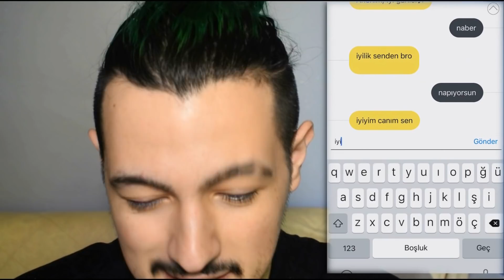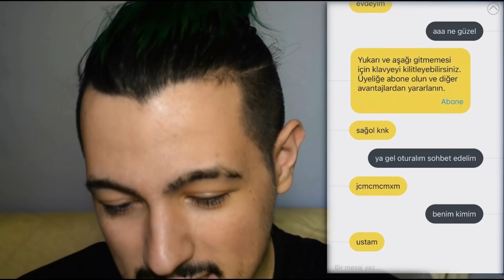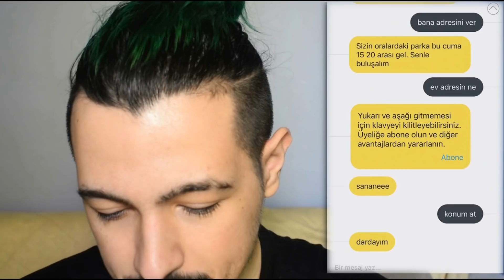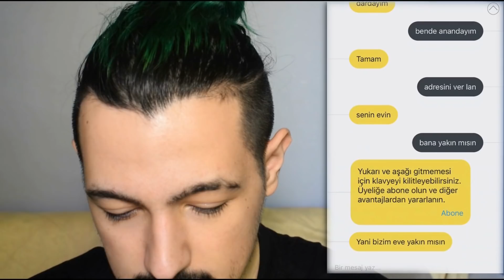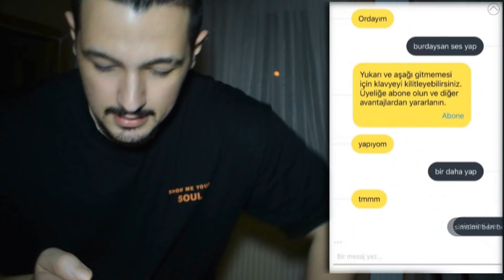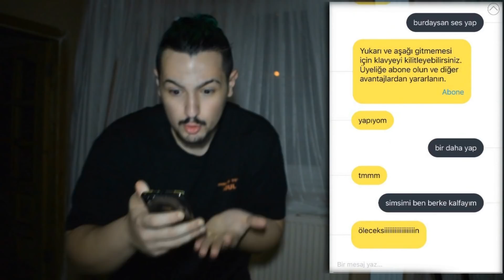SİMSİMİ BANA KONUM ATTI GİTTİM! Bakın Kim Çıktı !!!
Simsimi isimli sohbet oyununu oynadım ve onun attığı konuma gittim. Simsimi orada mı diye test ettim. İyi Seyirler

--BU TARZ PARODİLER İÇİN LİKE VE YORUM ATMAYI UNUTMAYIN

Merhaba Ben Berke Kalfa , Parodi videoları yüklüyorum. Kanalımda Korku , eğlence , challenge , komedi , şaka , şarkı , vlog , vine , tepki ve benzeri bir sürü  video var. Bunları yaparken korku ve eğlenceli olaylar yaşıyorum.